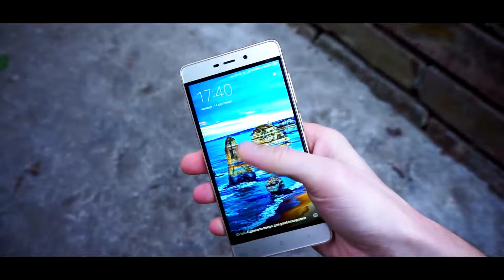wriststrap smart bracelet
GET FREE WRISTSTRAP SMART BRACELET